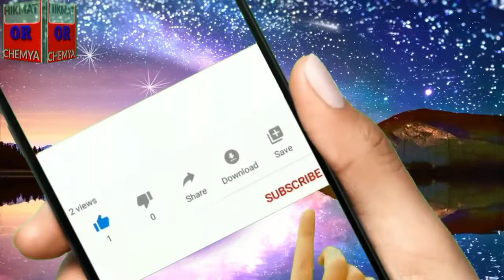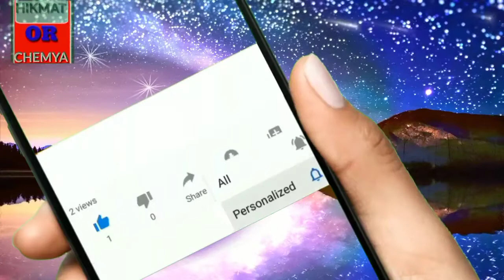Gold to murcury || 5 tola paray say murcury gold || para qaim 5 tola phuka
we upload in this channel all kind of tips about health.

es video me ham nay btaya hay Kay kesay app para ko phuky chandi me tabdeel Kar sakty Hain or os chandy ko app phr kesay shams me tabdeel Kar sakty Hain
shams Ka Amal

ye zabardast nuskha hay paray ko qaim karnay Ka
qaim para bnaein
tenko para bnaein
gold making process
silver bnanay Ka nuskha
silver bnanay Ka tareqa
silver making process
for call and whats app